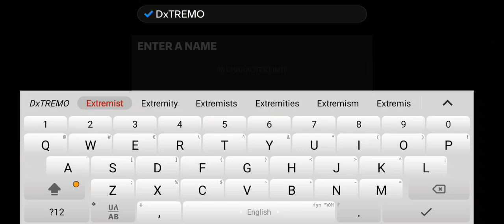EA SPORTS FC 24 Mobile Global Launch Android Gameplay - Tutorial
FIFA Mobile is now EA SPORTS FC™ Mobile! Kick off with soccer stars today.

FC 24 APK Mobile is much more than just a mobile football game; it's an immersive experience that brings the excitement of football right into the palm of your hand. Developed by Electronic Arts, this latest iteration of the renowned FIFA franchise pushes the boundaries of what's possible on mobile devices.